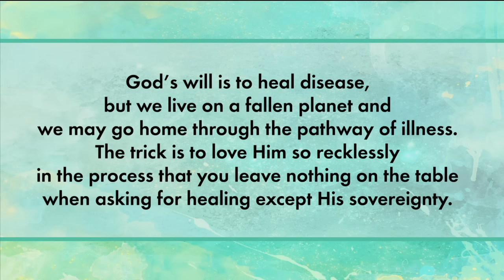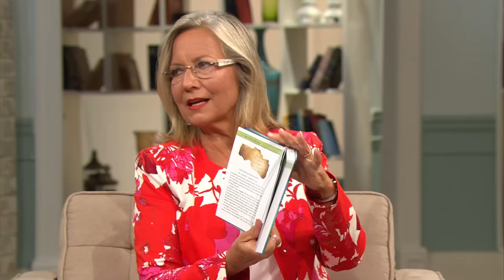Praying for Healing While Planning a Funeral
Gary Brausen, was shocked when he was diagnosed with lung cancer in 2011. He was not expected to make it. In their riveting new book "Praying for a Healing while planning a funeral" Gary & Rosey share the journey. The ride was horrific, but through it, Gary learned much about himself. His faith blossomed into a strong, driving force that today brings him and his family to A Breath of Hope Lung Foundation with a strong commitment to challenge the misconceptions around lung cancer and raise the awareness needed to bring this disease into public view.